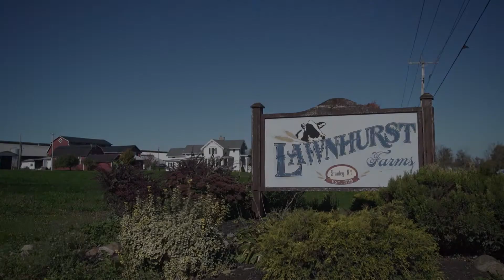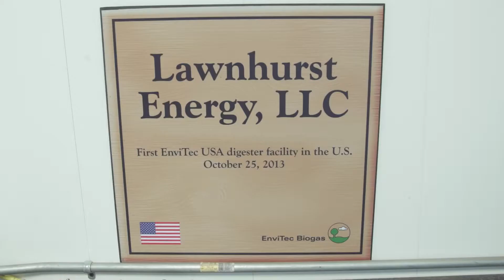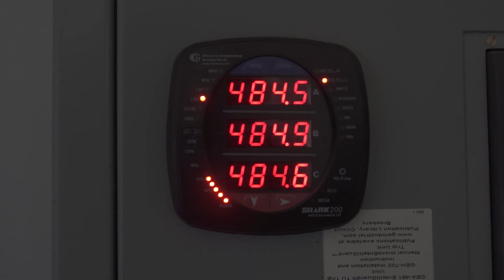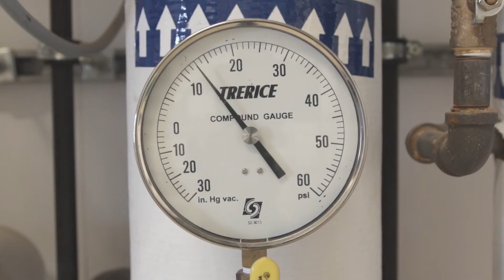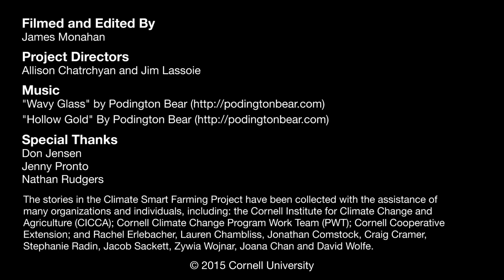Climate Smart Farming Story: Lawnhurst Farms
Don Jensen of Lawnhurst Farms located in Stanley, NY and Jennifer Pronto, a research associate at Cornell University discuss the benefits of anaerobic digestion on the dairy farm.